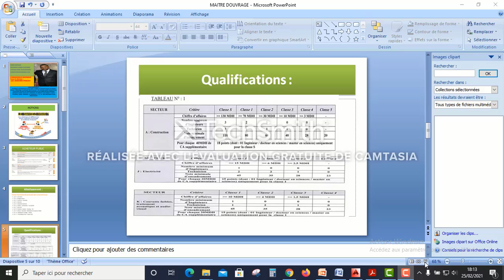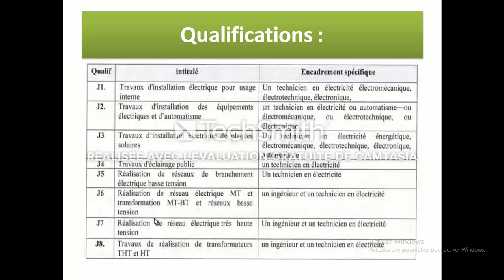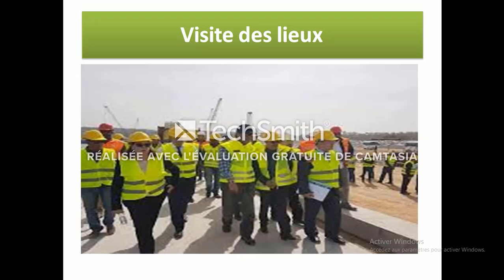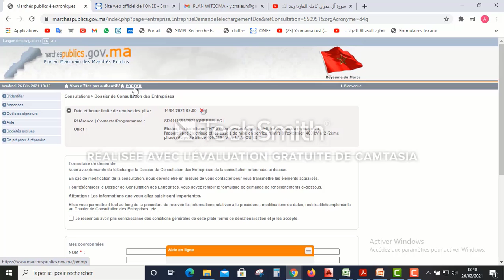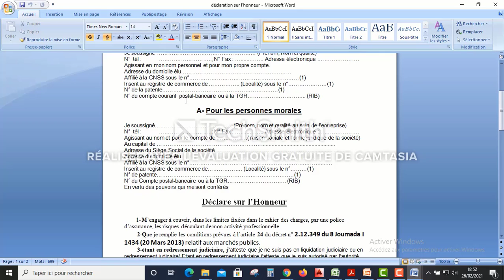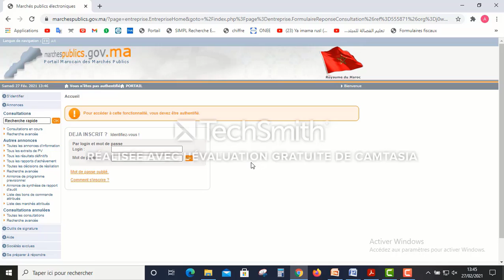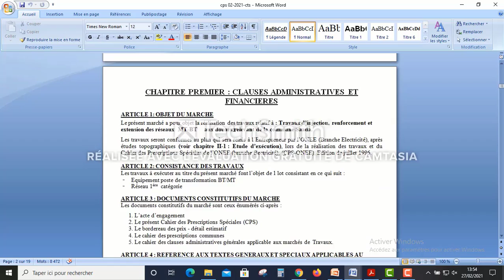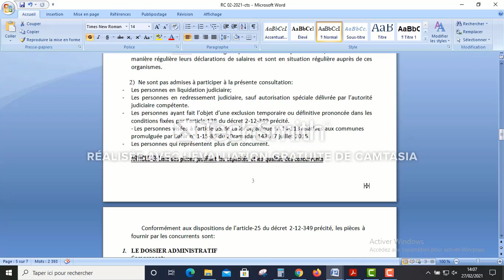Version hd formation marche public partie 1